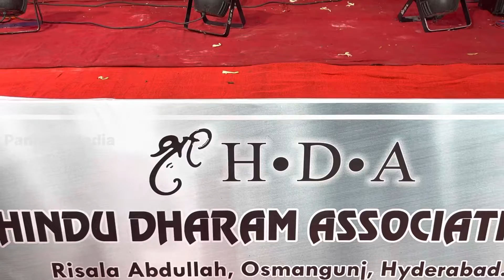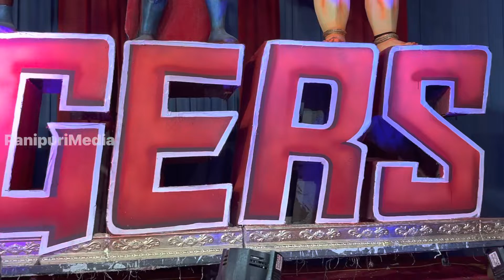Begum bazar Ganesh 2022 || Avengers Ganesh idol beautiful mandap decoration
Begum bazar Ganesh 2022 || Avengers Ganesh idol beautiful mandap decoration || H.D.A Ganesh idol 2022